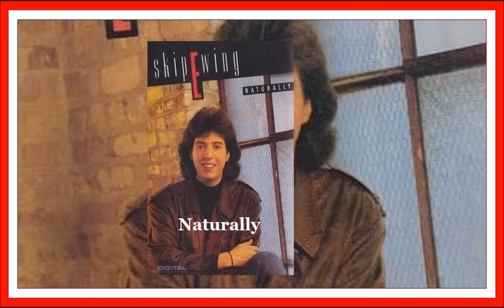Skip Ewing - Naturally